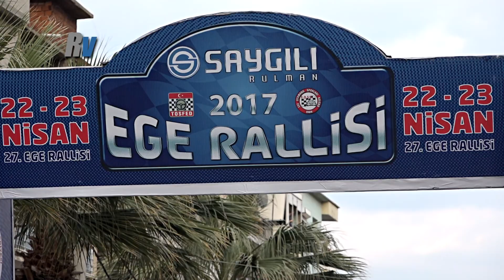2017 Saygılı Rulman Ege Rallisi / Burak Türkkan - Onur Aslan / Ford Escort MK2